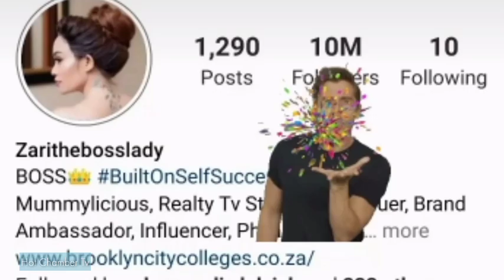UTACHEKA UPASUKE! Zari Amekalishwa Vibaya Na Mtoto Wake Tiffah Kwa Kukata Mauno , Tazama Jionee